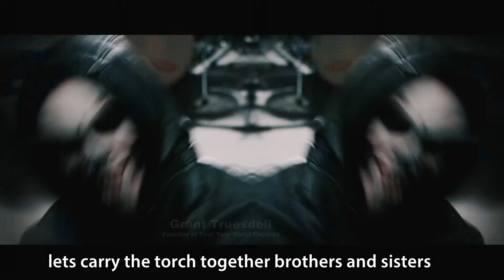Artist Development Commercial l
For artist looking for the tools to succeed, Test Your Metal Record's new Artist Development Program is aimed at preparing artist for life long success.